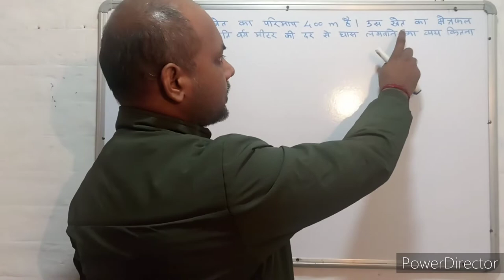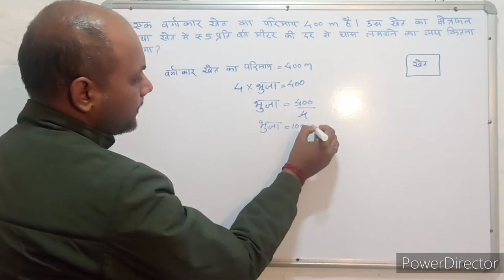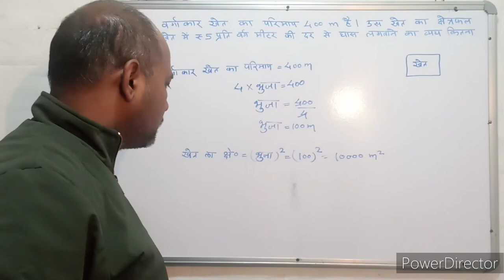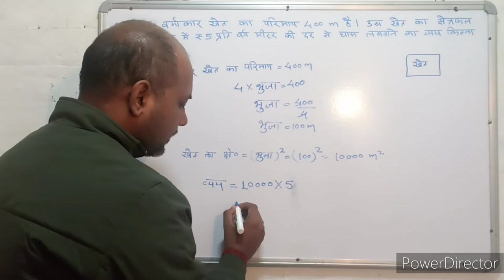Mensuration । क्षेत्रमिति। Maths । गणित । Mathematics । Maths with PKGURUJee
एक वर्गाकार खेत का परिमाप 400 मीटर है। उस खेत का क्षेत्रफल तथा खेत में ₹5 प्रति वर्ग मीटर घास लगवाने का वेट कितना होगा?

The perimeter of a square field is 400 metres. What will be the area of ​​that field and the weight of planting grass at ₹ 5 per square meter in the field?

ek vargaakaar khet ka parimaap 400 meetar hai. us khet ka kshetraphal tatha khet mein ₹5 prati varg meetar ghaas lagavaane ka vet kitana hoga?